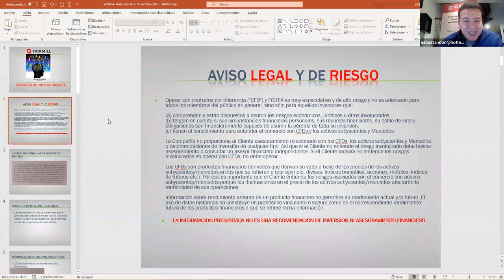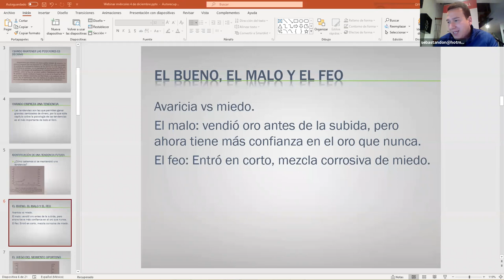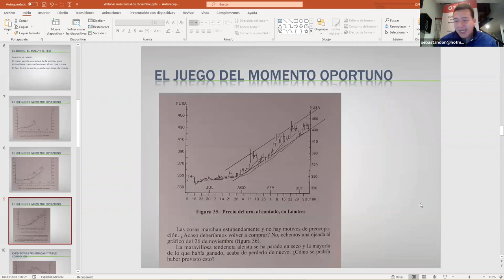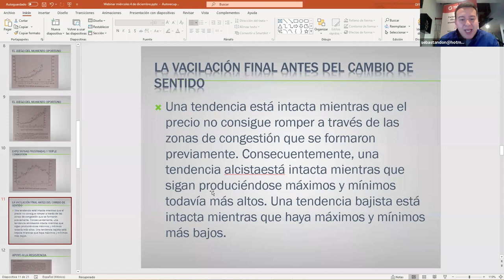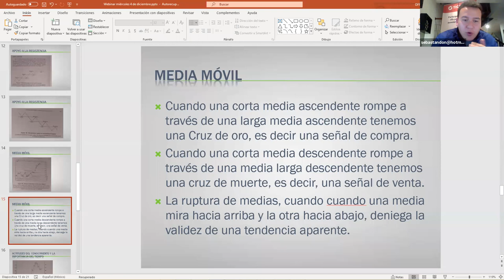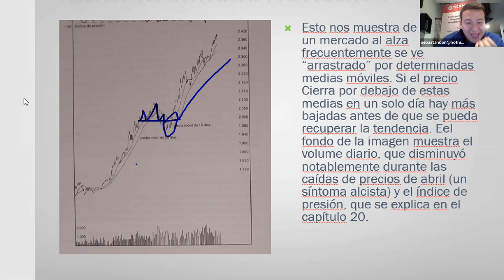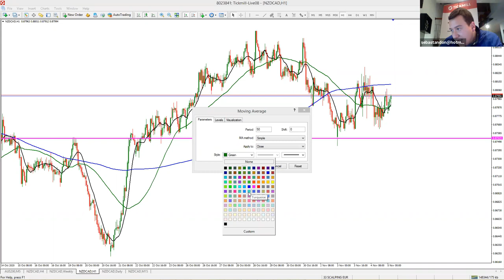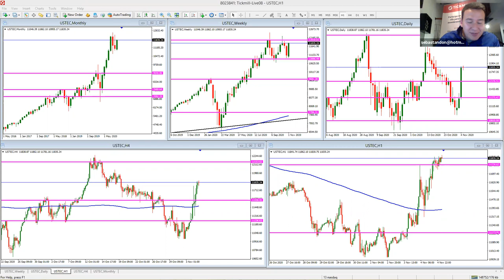Análisis de Mercado & Tendencias (05.11.20)